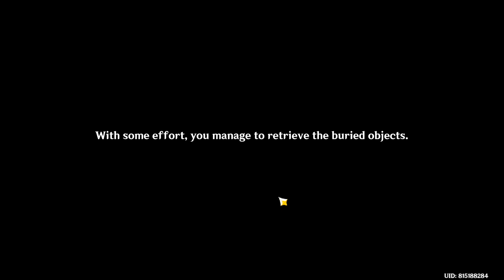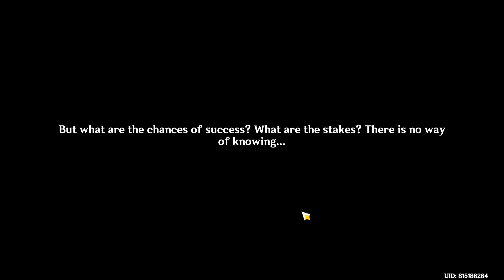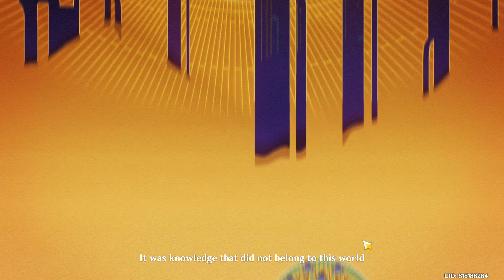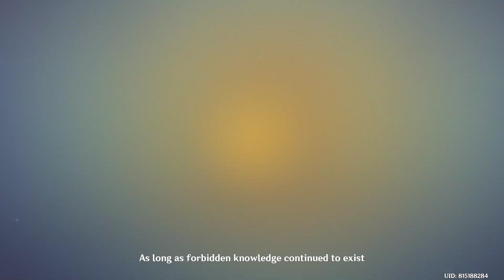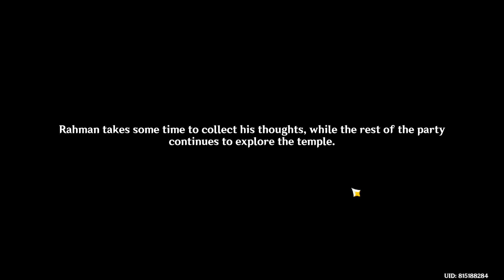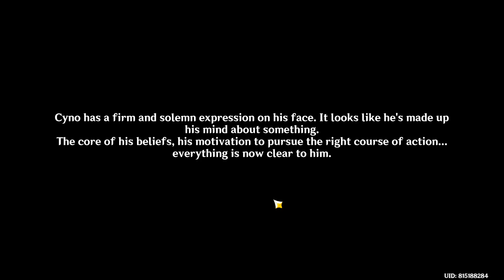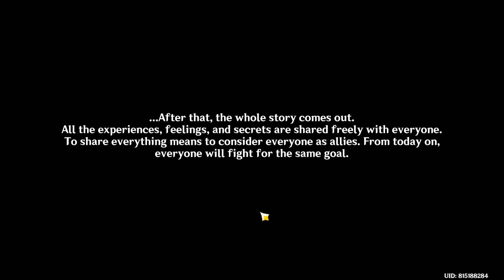King Deshret and the Three Magi Genshin Impact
King Deshret and the Three Magi Genshin Impact Chapter III: Act IV video. Chapter III: Act IV King Deshret and the Three Magi Genshin Impact walkthrough.

00:00 1 The Missing Village Keepers
26:52 2 Cry From the Eleazar Hospital
58:01 3 Secret of the Scorching Desert